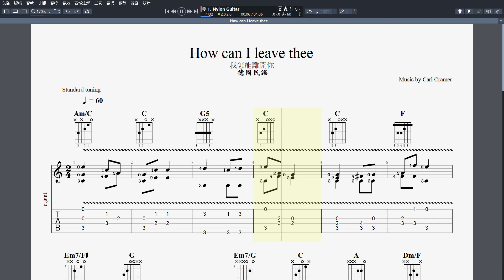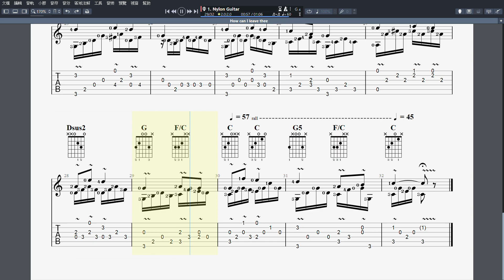吉他譜W _How can I leave thee (我怎能離開你) Guitar Pro 7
吉他譜W _How can I leave thee (我怎能離開你)
參考連結： (Raphael Basile 一人合唱團)
參考連結： (朱慧珍 國語歌詞)